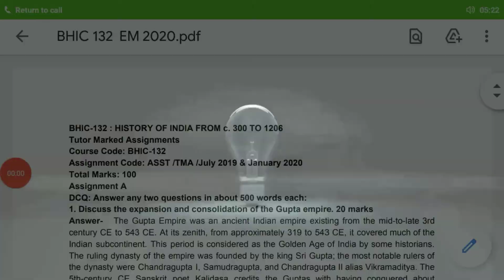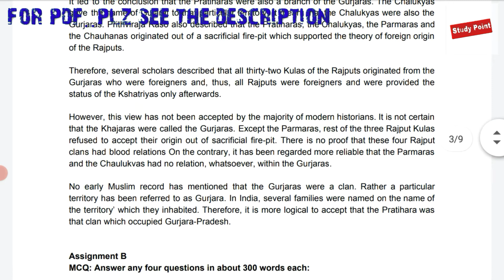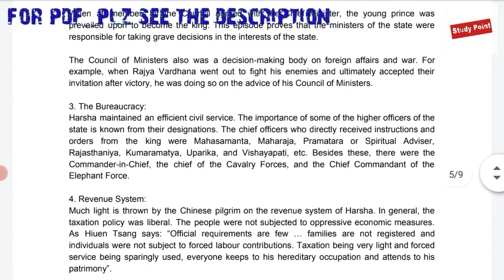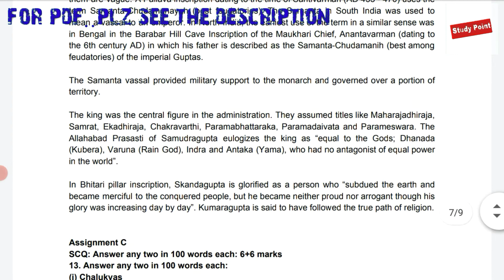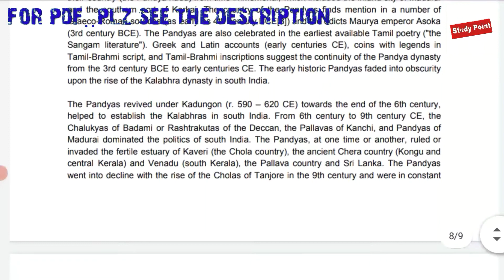bhic 132 English medium solved assignment 2020-21 | bhic 132 solved assignment in English 2021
for pdf .